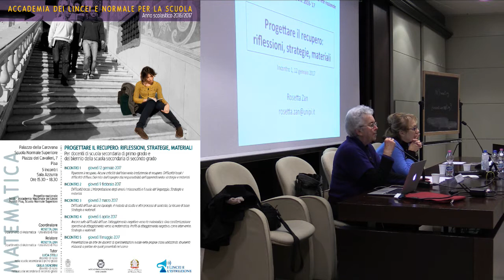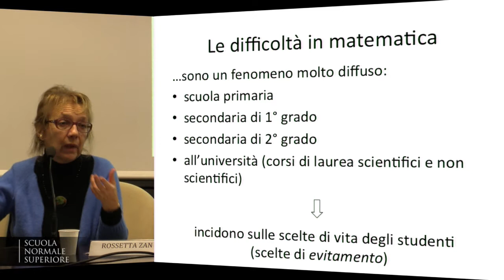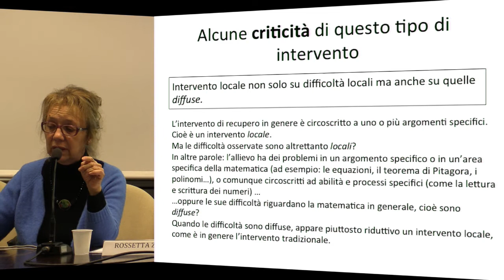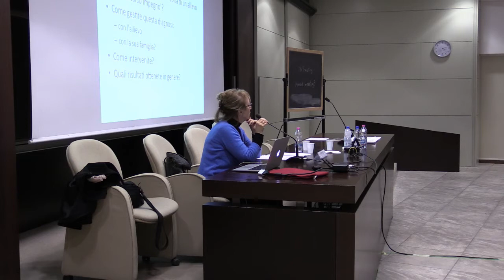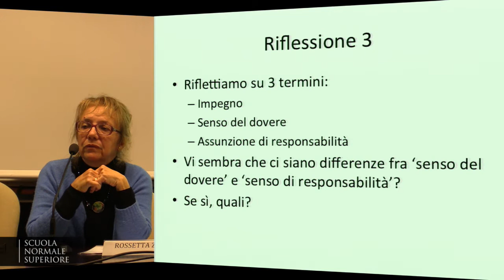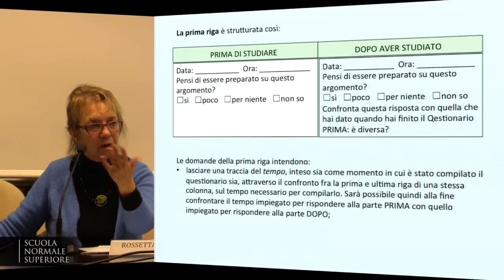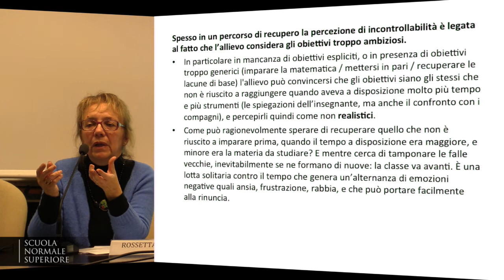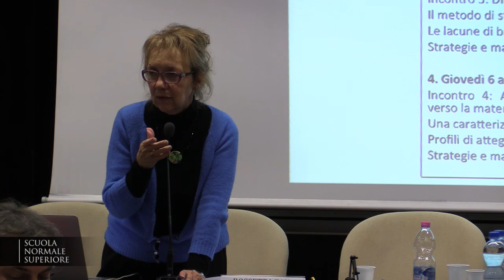Ripensare il recupero. Alcune criticità... - Accademia dei Lincei e Scuola Normale - 12 gennaio 2017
Ripensare il recupero. Alcune criticità dell’intervento tradizionale di recupero. Difficoltà locali / difficoltà diffuse. Dal mito dell’impegno alla responsabilità dell’apprendimento: strategie e materiali

PROGETTARE IL RECUPERO: RIFLESSIONI, STRATEGIE, MATERIALI
MATEMATICA

per scuola secondaria di primo grado e per il biennio della scuola secondaria di secondo grado

Coordinatore: Rosetta Zan, Dipartimento di Matematica – Università di Pisa
5 incontri
Aula Dini

Programma

Incontro 1 – giovedì 12 gennaio 2017

Incontro 2 – giovedì 9 febbraio 2017
Difficoltà locali. L’interpretazione degli errori: i misconcetti e il ruolo del linguaggio. Strategie e materiali

Incontro 3 – giovedì 2 marzo 2017
Difficoltà diffuse: alcune tipologie. Il metodo di studio e altri processi di controllo, Le lacune di base. Strategie e materiali

Incontro 4 – giovedì 6 aprile 2017
Ancora sulle difficoltà diffuse: l’atteggiamento negativo verso la matematica. Una caratterizzazione operativa di atteggiamento verso la matematica. Profili di atteggiamento negativo: come intervenire. Strategie e materiali

Incontro 5 – giovedì 11 maggio 2017
Presentazione da arte dei docenti di sperimentazioni svolte nelle proprie classi utilizzando strumenti elaborati a partire da quelli presentati nel corso

Relatore
Rosetta Zan, Dipartimento di Matematica, Università di pisa

Tutor
Lucia Stelli, Istituto Comprensivo "Giampaolo Gamerra"
Giulia Signorini, Dipartimento di Matematica - Università di Pisa